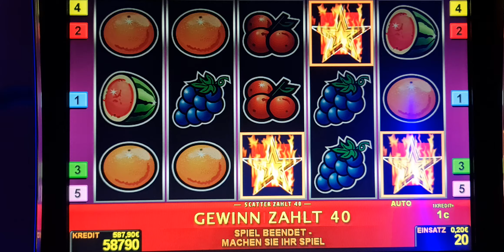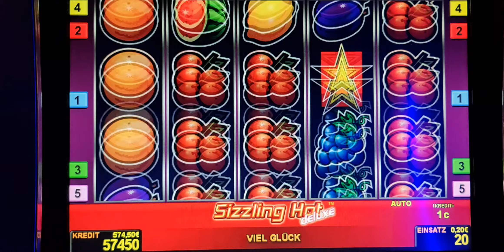sizzling hot! Bis 2 Euro Bet ! slot machine! Freispiele!novoline